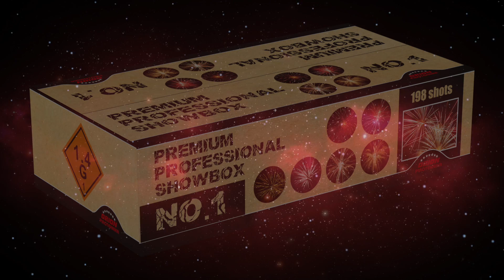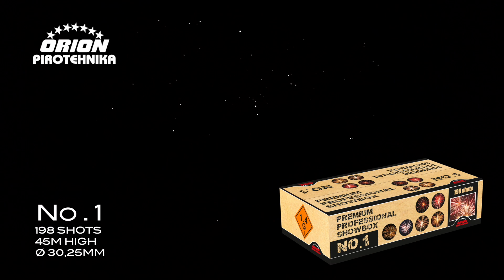643 No.1 - ORION PIROTEHNIKA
No.1

Još jedan od naših novih compound vatrometa, No.1, sa 198 izbačaja, 1568,8g neto eksplozivne mase, kalibrom 25-30mm i trajanjem oko 120 sekundi, savršeni je vrhunac vašeg novogodišnjeg slavlja!